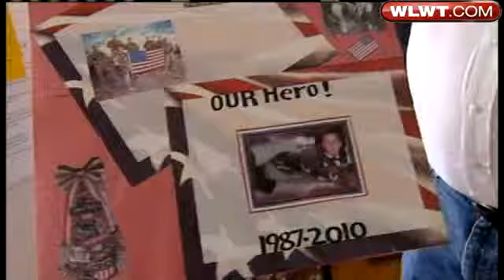Community Remembers Fallen Soldier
An entire community turned out to honor Christopher Wright, an Army Ranger killed in Afghanistan.  Courtis Fuller reports.